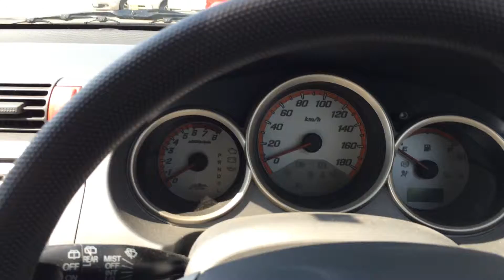Honda Fit sold to Kenya